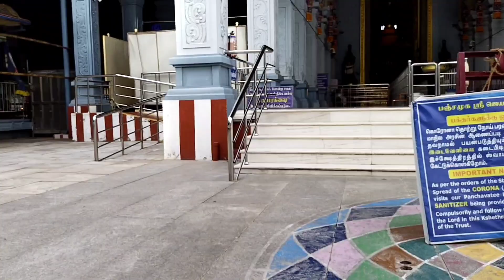পঞ্চবটী বন এ আমাদের সবার ঘুরতে আসা